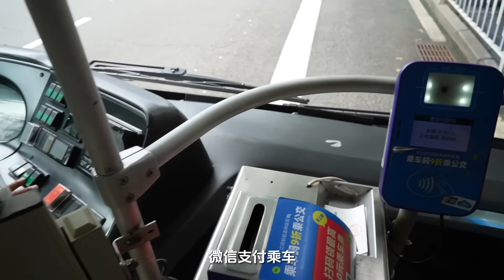【福建龙岩】离别前的家庭聚餐日，大舅妈一人操办一桌大餐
✿ Vlog相机【Sony a7c】

以上可能包含联盟链接，点击链接购买可以帮助我获得佣金，但不会对您增加任何额外费用，谢谢支持我的创作！